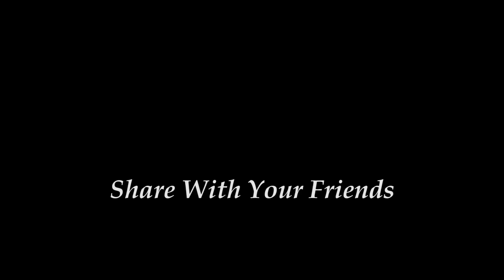Potato Pancake Recipe- Healthy Snacks- Easy and Best Potato Pancakes- Bengali Breakfast Recipes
How to make potato pancake recipe? It is the Healthy Snacks- Easy and Best Potato Pancakes. Bengali Breakfast Recipes- today I will show you potato pancake recipe step by step.
Ingredients:
Potato 2, remove the skin
Eggs 2
Grated Ginger ¼ tsp